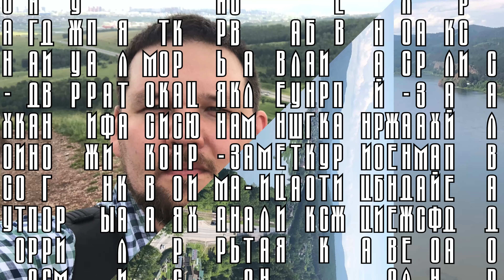Исаакиевский собор Сердце города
🔥Исаакиевский собор. "Сердце города" Санкт-Петербурга.🔥
🔻ссылки к видео🔻
🔻ссылки к плейлистам🔻
🌎 Координаты
🔴 Исаакиевский собор - Исаакиевская пл., 4, Санкт-Петербург
 Это самый большой православный храм Санкт-Петербурга. И он действительно поражает своими размерами и небывалыми архитектурными ансамблями. А если подняться на колоннаду открывается прекрасный вид сверху на весь город Санкт-Петербург.